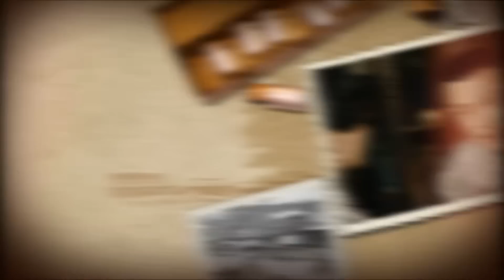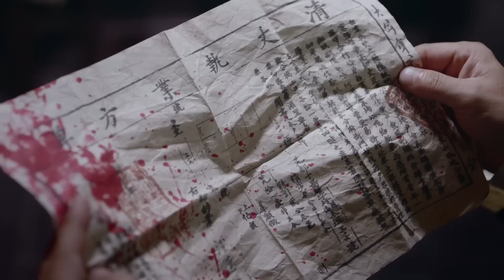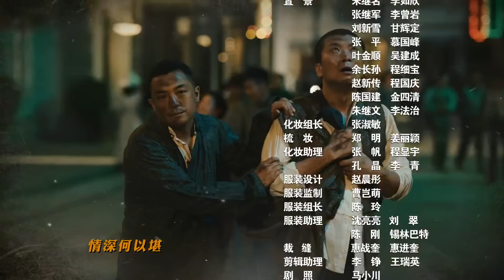【2023最新电视剧】东四牌楼东02 |于震出演大反派,抢夺皇陵宝藏!(富大龙/郝蕾/于震/刘佩琦 /李诚儒等主演）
👉剧情简介：该剧讲述了二十世纪二十至四十年代，一个好吃好玩的怂人贝勒哈岚，阴差阳错得到一部记载皇陵宝藏的的密疏，从此命运突变的故事。该剧以北京为背景，融入了京剧、美食、黑帮、冒险、家庭伦理等吸睛元素，将时代更迭中小人物的牺牲与挣扎，绘成了一幅苍凉悲壮的传奇画卷。